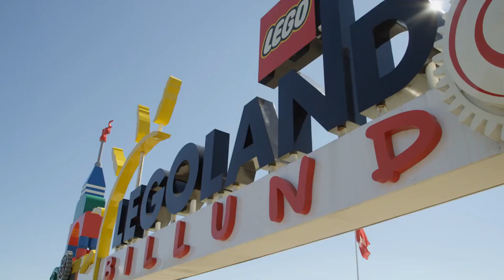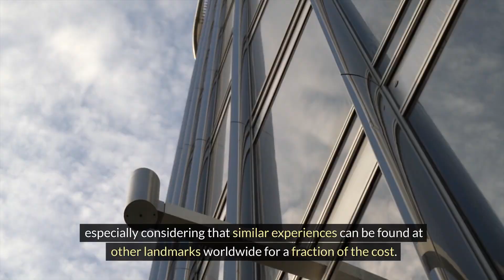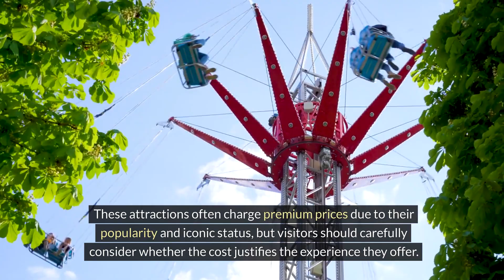The 10 Most Overpriced Tourist Attractions in the World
Welcome, fellow wanderers, to our captivating channel all about travel! 🌍✈️ Get ready to embark on thrilling adventures, discover hidden gems, and uncover the world's most breathtaking destinations. Whether you're a seasoned globe-trotter or dreaming of your next escapade, join us as we share inspiring stories, handy tips, and unforgettable experiences from around the globe. Pack your bags and let's explore together.

Are you tired of shelling out big bucks for underwhelming tourist attractions? Join us as we reveal the top 10 most overpriced tourist attractions in the world! From iconic landmarks to famous destinations, we'll uncover why these attractions might not be worth the hefty price tag.

Whether you're seeking the most visited spots or the most famous landmarks, we'll delve into the reality behind the glitz and glamour. Explore the truth about these overrated tourist destinations and discover alternative gems that offer more bang for your buck.

Join the conversation as we discuss the impact of high ticket prices on travelers and share tips for finding value in your travel experiences. Don't miss out on this eye-opening exploration of the world's most overpriced tourist attractions!

Related Keywords and Tags: Travel, adventure, wanderlust, exploration, destinations, journey, vacation, globe-trotting, sightseeing, backpacking